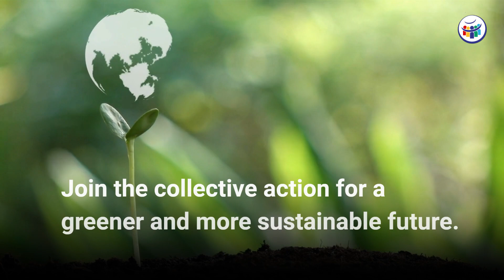smilify.eu: Reforestation Campaign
🌳 Join the Green Revolution: Planting 1 Million Trees in Europe Per Year!

🌍 Be a Tree Champion and make a lasting impact on Europe's environment.

Donate, volunteer, and spread the word to create a greener and more sustainable future. today and join the movement!